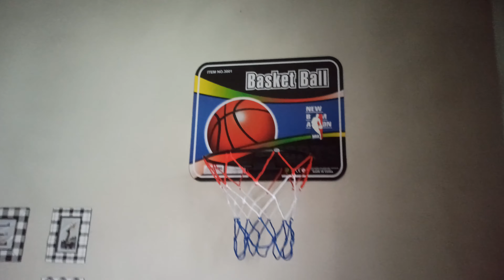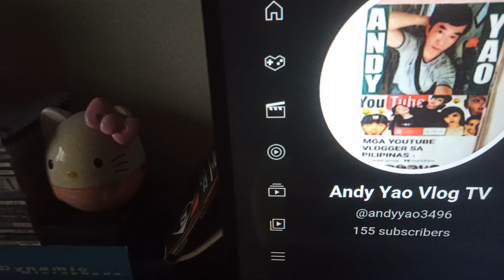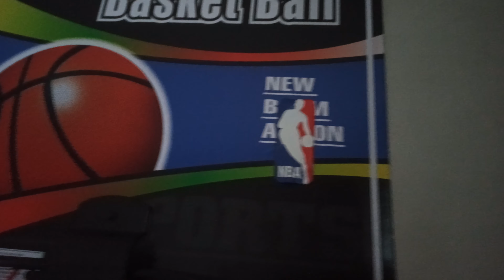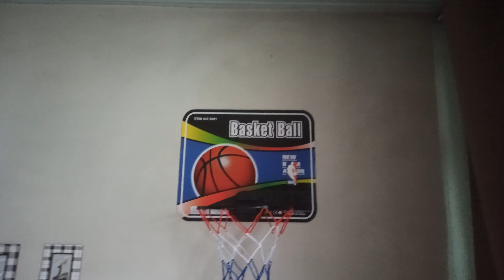Andy Yao, living room, condo